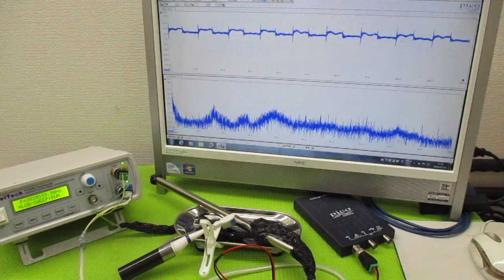オリジナル製品：超音波発振プローブを利用した超音波制御技術 ultrasonic-labo